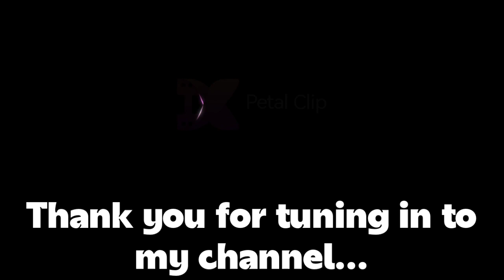Angry birds 2 King Pig Panic 2024/2/18 & 2024/2/19 All good after Daily Challenge Today